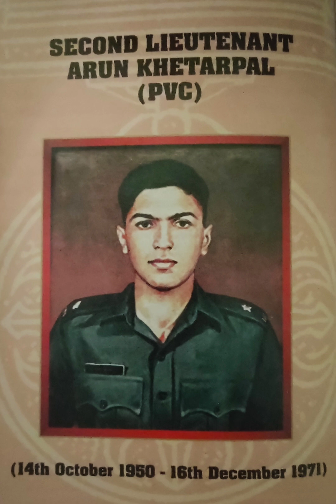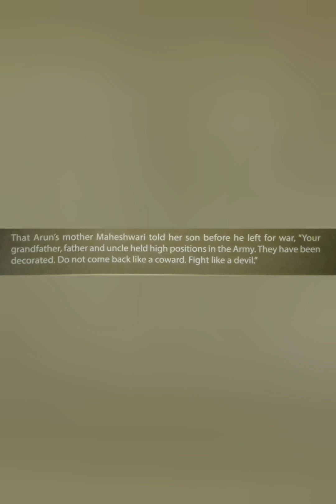Poona Tiger Arun Khetarpal